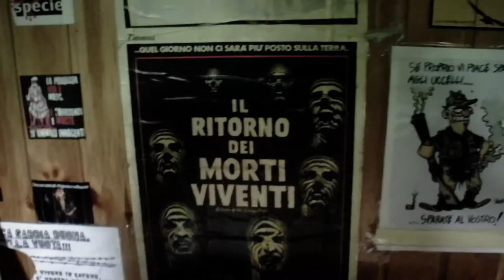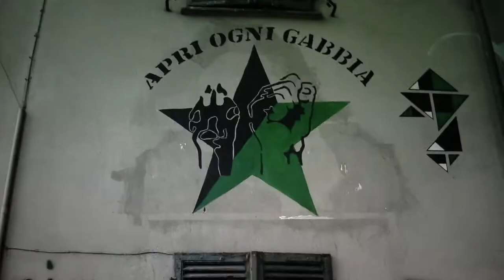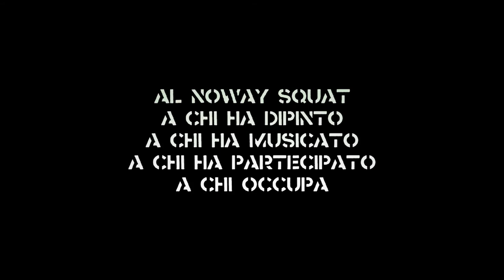"NO WAY SQUAT LIVES" (Torino Ribelle 4)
"No Way Squat Lives"
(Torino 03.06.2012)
Video: Mr. 2B

"Al NoWay Squat / A chi ha dipinto / A chi ha musicato / A chi ha partecipato / A chi occupa"

Un corto che omaggia il NoWay Squat, prima e finora unica occupazione anti-specista ed anarco-vegana nella Torino post olimpica. Nelle immagini montate su una base scratch, si alternano momenti tratti dalla festa di compleanno della casa. Un'opera dedicata a chi ha occupato ed ha fatto vivere la taz NoWay nel suo percorso libertario ed utopico." (Sinossi: Torino Ribelle, 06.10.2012)